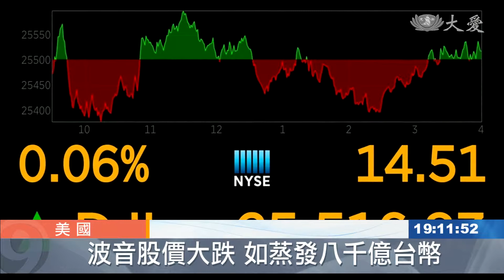737MAX8引擎出狀況 原機緊急折返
半年之內接連兩起嚴重空難，波音公司股價直直落，8200億台幣人間蒸發，不僅公司損失慘重，16萬名員工生計也恐怕受到影響，沒想到現在又出包，一架波音客機引擎故障，緊急降落。